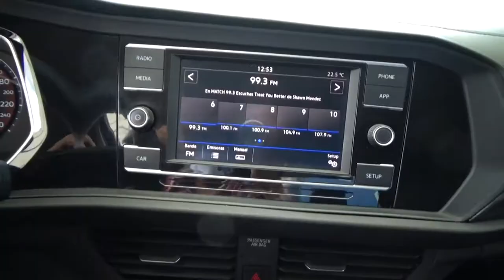Volkswagen / Jetta / 2019 - 2607